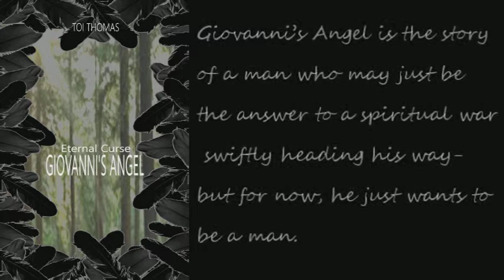Eternal Curse: Battleground Influences & a Yorkie (Influences #1-5)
Influences #1-5 Learn about some basic influences to the sequel, Eternal Curse: Battleground.